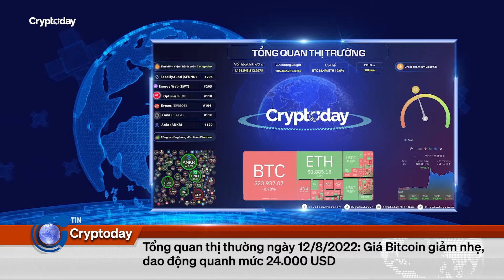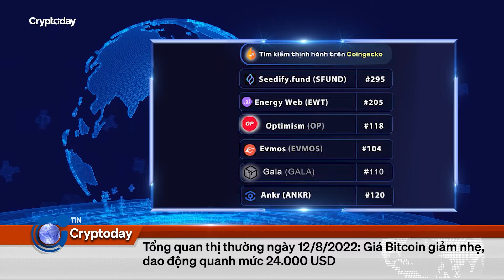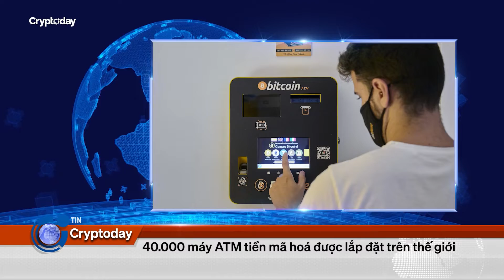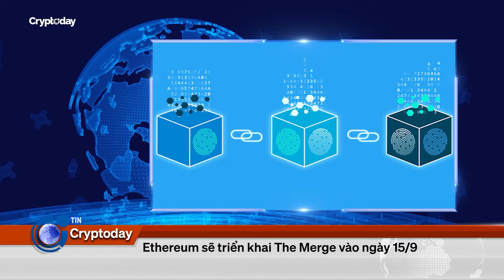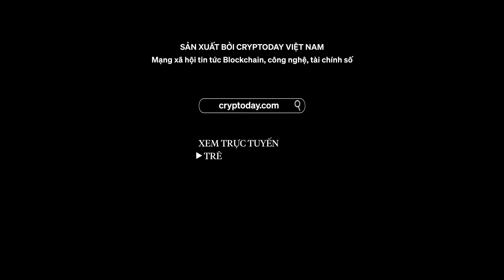Tin tức Crypto 24h: Người dùng Việt Nam có thể thử nghiệm game mới của Shiba Inu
Tin tức bitcoin, thị trường crypto, biến động giá bitcoin và giá tiền mã hóa, tiền điện tử hôm nay sẽ được Cryptoday Việt Nam cập nhật liên tục và chọn lọc tổng hợp trong bản tin Tin Tức Crypto24h phát sóng 19h hàng ngày trên kênh Youtube của Cryptoday Việt Nam.
Tin tức Crypto 24h 12/8/2022
- 00:00 Điểm tin
- 00:25 Nhận định thị trường Crypto hôm nay ngày 12/8/2022: Giá Bitcoin giảm nhẹ, dao động quanh mức 24.000 USD
- 02:05 Người dùng Việt Nam có thể thử nghiệm game mới của Shiba Inu
- 03:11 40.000 máy ATM tiền mã hoá được lắp đặt trên thế giới
- 05:30 Ethereum sẽ triển khai The Merge vào ngày 15/9
Kiến thức Blockchain dành cho người mới:
Ekip thực hiện:
☞ Chỉ đạo sản xuất: Anh Lưu
☞ Quay Phim/Dựng Phim: Việt Linh, Bách Đào
☞ Biên tập viên/MC: Mai Linh, Minh Thùy
☞ Âm Thanh Studio: Việt Hà
☞ Ánh Sáng: Quang Hợp, Hải Hà
☞ Makeup: Nhung Chanh
☞ Data: Rich Nguyễn
Cập nhật tin tức Cryptoday Việt Nam tại các nền tảng:
Từ khóa tìm kiếm trên Google: tin tức crypto, tin tức coin, tin tức crypto hôm nay, tin tức crypto hôm nay, crypto hôm nay, tin tức thị trường crypto, tin tức coin mới nhất, tin tức crypto mới nhất, tin tức crypto 24h, tin tức coin hôm nay, tin tức cryptocurrency, tin tức thị trường crypto hôm nay, thông tin coin hôm nay, tin crypto mới nhất, tin tức về crypto, tin tức crypto ngày hôm nay, crypto 2022, 5 phút crypto, crypto việt nam, crypto viet, tin tức bitcoin 247, tin tức bitcoin 24h, tin tức crypto live, tin tuc bitcoin moi nhat, tin tức crypto online, tin tức crypto offline, tin tức crypto youtube, tin tức blockchain, tin tức btc online, tin tức btc online mới nhất, tin tức tiền ảo, tin tức tiền điện tử, tin tức thị trường tiền ảo, kiến thức crypto, đầu tư crypto, crypto news, crypto newspaper, crypto currency, crypto news today, latest crypto news, crypto news channel, crypto market, crypto exchange, crypto exchanges, nhận định thị trường crypto hôm nay, blockchain việt nam, hiệp hội blockchain việt nam, liên minh blockchain việt nam, phổ cập blockchain